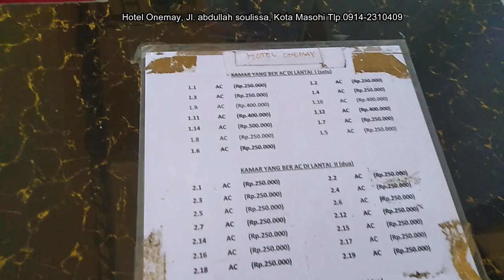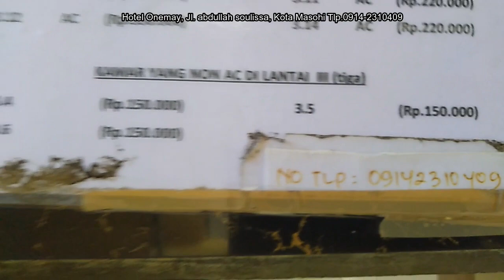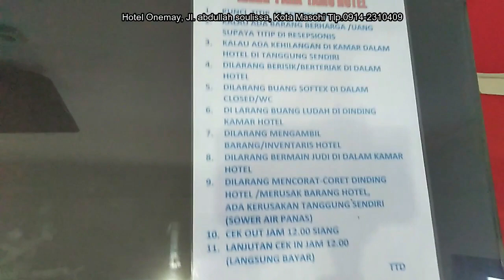Mereview Hotel Onemay Kota Masohi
Segala sesuatu yang ingin di tanyakan silakan hub. pihak hotel di nomor tlp.0914-2310409

tanks,